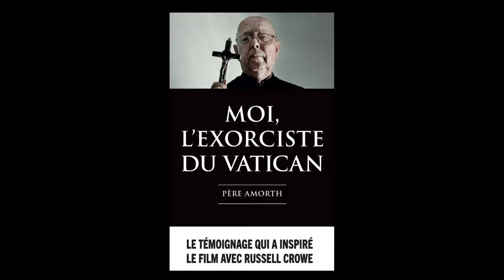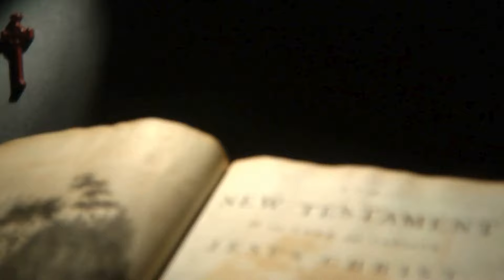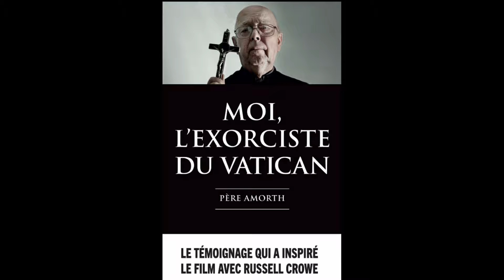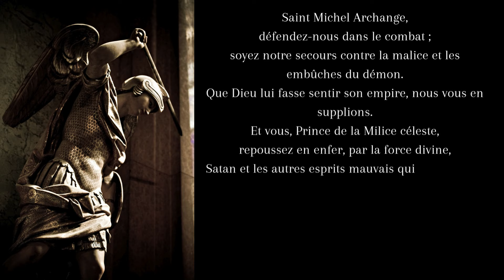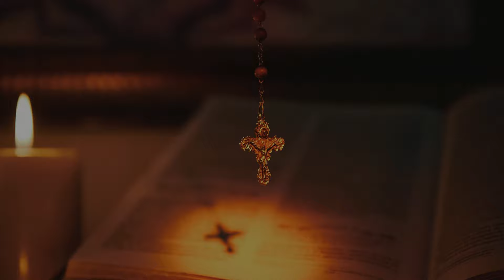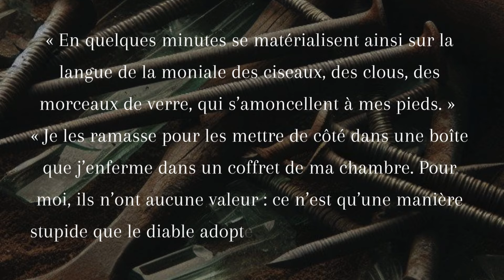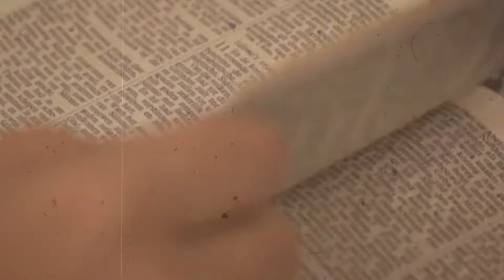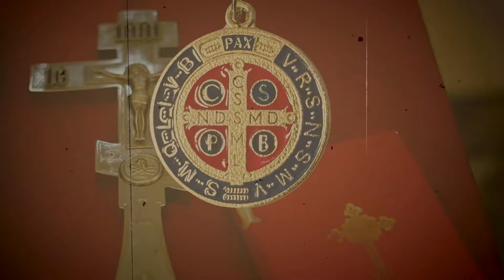LE PERE GABRIELE AMORTH : L'EXORCISTE DU VATICAN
Le père Gabriele Amorth exorciste du diocèse de Rome de 1986 à 2016 a effectué plus de 30 000 exorcismes sur des personnes de toutes confessions, milieux et origines.
William Friedkin, réalisateur du film « The Exorcist» lui consacrera un reportable en 2017 : « The Devil and Father Amorth ».
Par ailleurs, en 2023 le film « L'Exorciste du Vatican »(« The Pope's Exorcist ») réalisé par Julius Avery est une adaptation des livres du père Gabriele Amorth.
Ce prêtre paulinien fascine car il a été l'un des derniers exorcistes comme il en existait il y a plus de 300 ans.
Effectuant parfois jusqu'à douze exorcismes dans une même journée, le père paulinien était fermement convaincu que le diable existe et qu'il est bel et bien capable de posséder notre âme.
D'après lui il est du devoir de chacun de mener à son égard un combat quotidien.
SOURCES :
Amorth Gabriele « Moi, l'exorciste du Vatican, éd. L'Archipel.
Amorth Gabriele, « Exorcisme et pyschiatrie, éd. du Rocher.
Rejoignez-moi sur ma page Facebook sur laquelle j'annonce mes prochains sujets